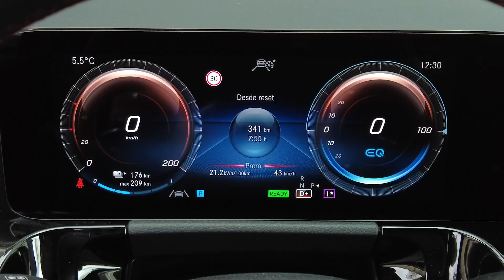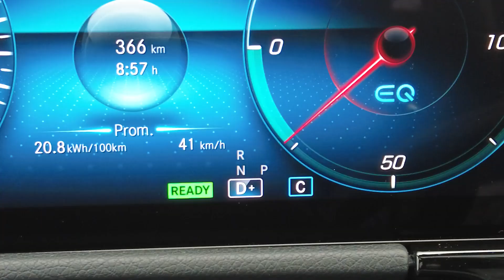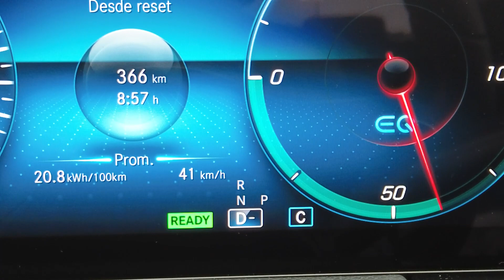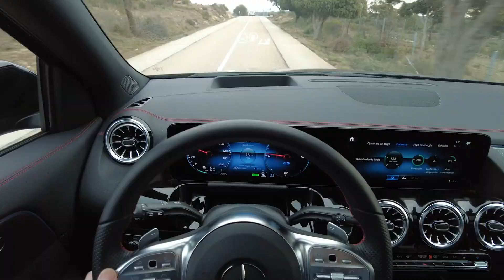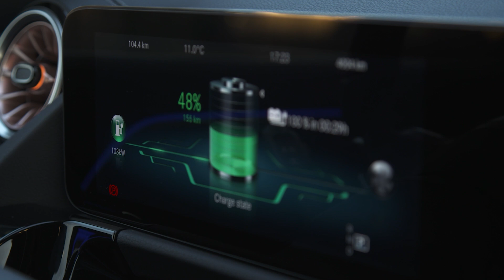PRUEBA: Mercedes Benz EQA 250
Hola a todos y bienvenidos a un nuevo vídeo de El Periódico de la Energía,

Un vídeo en el que el protagonista vuelve a ser un SUV, eléctrico y de Mercedes-Benz. Pero a diferencia del EQB que os trajimos hace pocas semanas, el formato del coche de hoy es un poco más pequeño, sin dejar de ser compacto. Me refiero al EQA.

El todocamino cero emisiones derivado del GLA de combustión viene además en su versión de acceso, denominada comercialmente 250 y que combina un motor de 190 CV en el eje delantero con una batería de 64 kWh. ¿Es la opción más recomendable para adquirir? Esa pregunta y otras muchas las vamos a resolver mientras conducimos.

Y es que esta prueba es un poco diferente puesto dado que al ser el EQA un modelo muy semejante al EQB (solo cambia el 'envoltorio' y las dimensiones), no hemos querido detenernos en demasía en aspectos que ya os trajimos con su hermano de siete plazas.

Así que si quieres descubrir todos los secretos de este Mercedes-Benz EQA,solo tienes que darle al PLAY y acompañarnos. Una vez lo hayas hecho, recuerda darle a LIKE si te ha gustado lo que hemos contado y no olvides SUSCRIBIRTE al canal y activar la campana para recibir todas nuestras NOTIFICACIONES. Y si tienes cualquier duda o sugerencia, COMENTA abajo que estaremos encantados de responderte a la mayor brevedad posible.

Instagram: @El Periódico de la Energía

¡Nos vemos en el siguiente vídeo! ¡Sigue conectado! ¡Cuidate!

Vídeo grabado y presentado por Karam el Shenawy (@karamelshe)
Vídeo editado por: Miguel Molinares